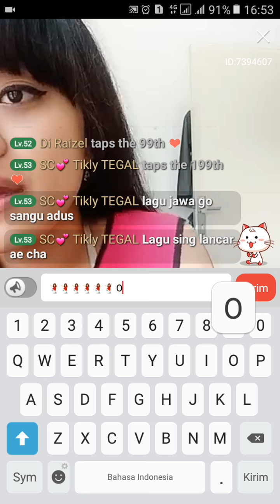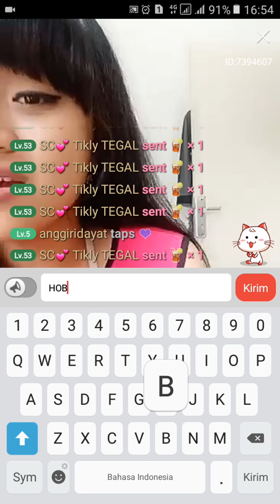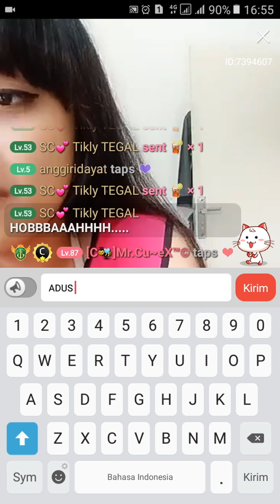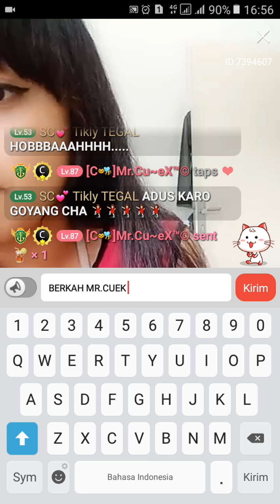NonoLive Host Baru Asal Jawa 🐼 Miss Medok - Bojoku Galak